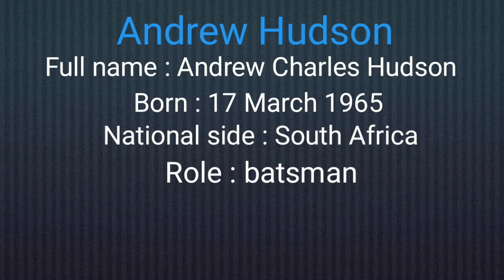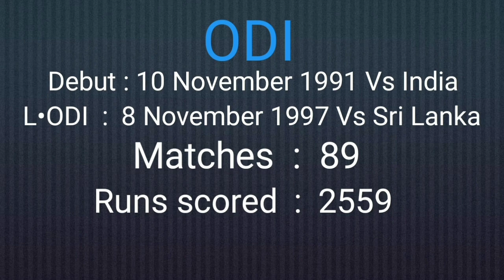Andrew Hudson Test and ODI Career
Andrew Charles Hudson (born 17 March 1965) is a former South African Test and ODI cricketer. The right-handed batsman played 35 Tests and 89 One Day Internationals for South Africa in the 1990s.